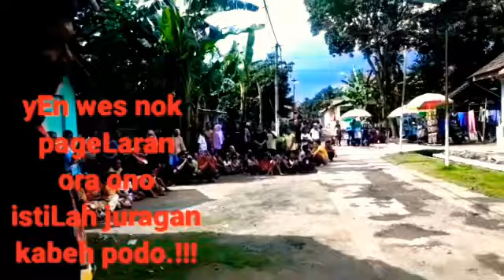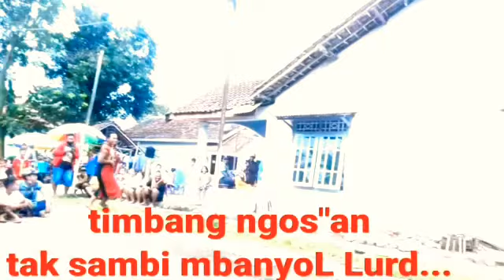PIMP TERJUN NGEREOG, JARANAN JEMBER KULON sebatas mencoba,!!!💪🙏🙏👌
sebatas ngasih smngat saudara sdulur seni yg ada di kalangan... tiada salah jikla ikut berkecipung..untuk mncoba nge reog.